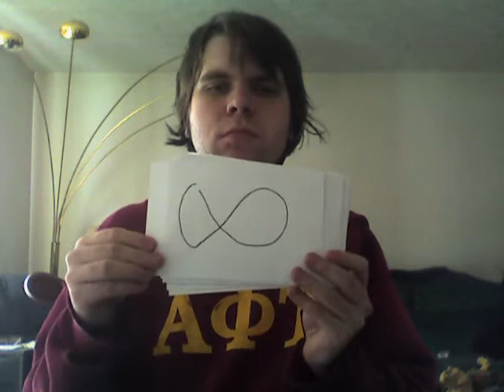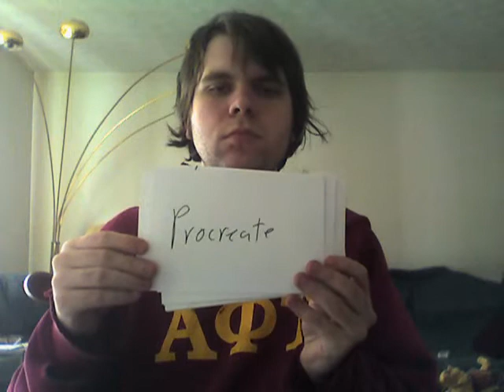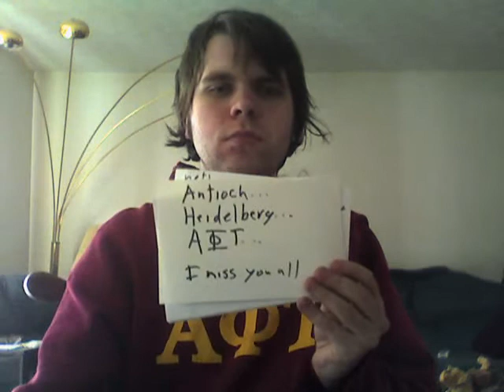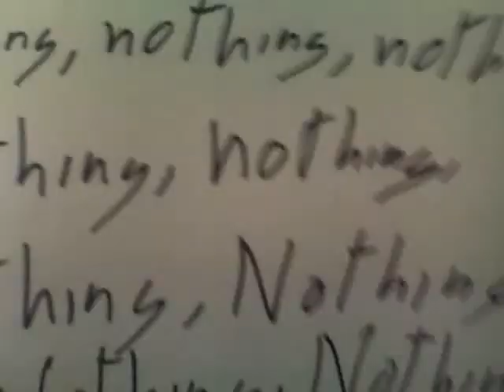Bright Eyes- Easy/Lucky/Free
A homage to the original Bright Eyes music video and a little Bob Dylan homage thrown in.